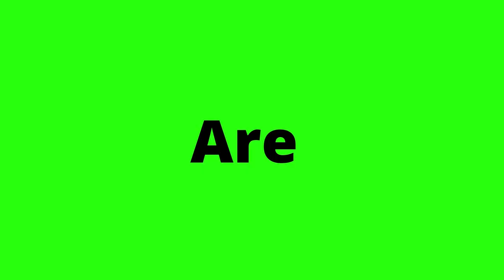Life Size Yasoda Damodar Opulent Deity , ISKCON Ujjain Altars